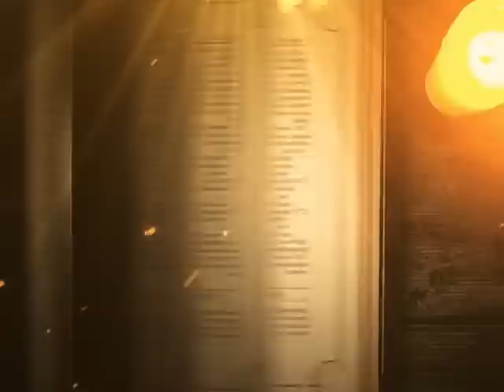REFLEXIÓN DEL EVANGELIO || Miércoles 29 de Marzo de 2023 || Cristovisión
En aquel tiempo, Jesús dijo a los que habían creído en él: “Si se mantienen fieles a mi palabra, serán verdaderamente discípulos míos, conocerán la verdad y la verdad los hará libres”. Ellos replicaron: “Somos hijos de Abraham y nunca hemos sido esclavos de nadie. ¿Cómo dices tú: ‘Serán libres’?”

Jesús les contestó: “Yo les aseguro que todo el que peca es un esclavo del pecado y el esclavo no se queda en la casa para siempre; el hijo sí se queda para siempre. Si el Hijo les da la libertad, serán realmente libres. Ya sé que son hijos de Abraham; sin embargo, tratan de matarme, porque no aceptan mis palabras. Yo hablo de lo que he visto en casa de mi Padre: ustedes hacen lo que han oído en casa de su padre”.

Ellos le respondieron: “Nuestro padre es Abraham”. Jesús les dijo: “Si fueran hijos de Abraham, harían las obras de Abraham. Pero tratan de matarme a mí, porque les he dicho la verdad que oí de Dios. Eso no lo hizo Abraham. Ustedes hacen las obras de su padre”. Le respondieron: “Nosotros no somos hijos de prostitución. No tenemos más padre que a Dios”.

Jesús les dijo entonces: “Si Dios fuera su Padre me amarían a mí, porque yo salí de Dios y vengo de Dios; no he venido por mi cuenta, sino enviado por él”.